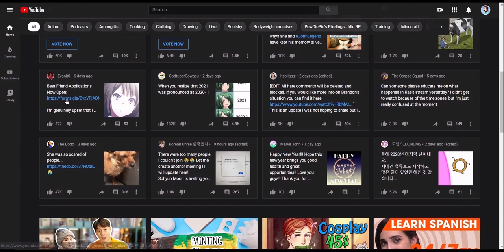Why I want to be Evanit0's Best Friend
Here ya go @Evanit0 ... I made a twitter just for this challenge. Enjoy my lame editing skills.

This video is a bit different guys lol
💌 I N S T A G R A M➜ miss_a.man.da

Mic: Blue Yeti Nano USB condenser